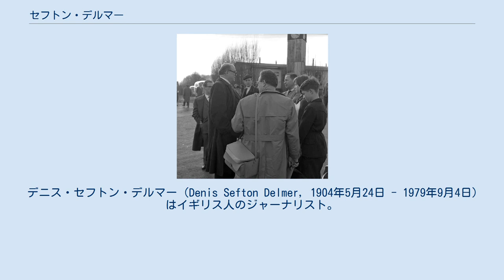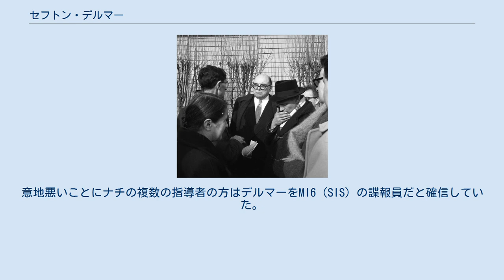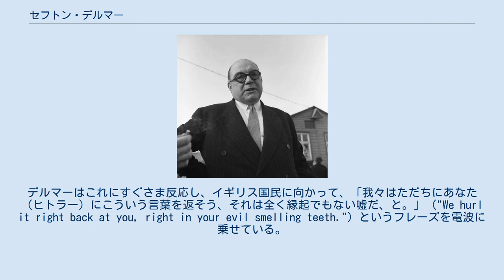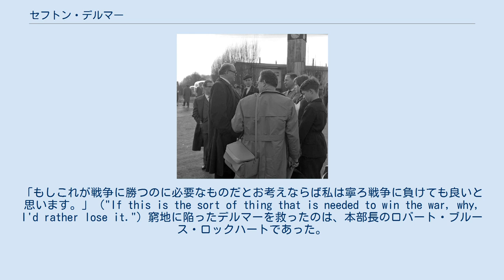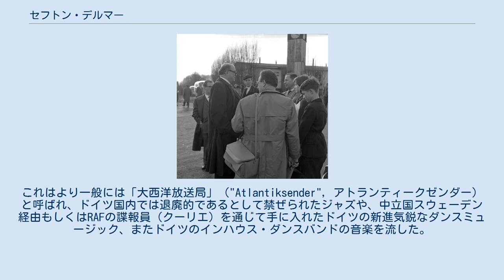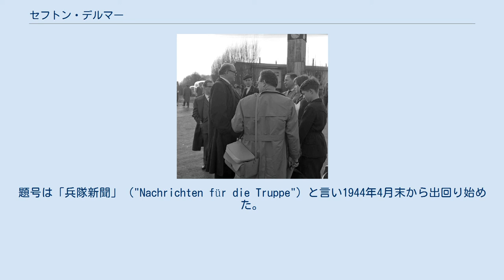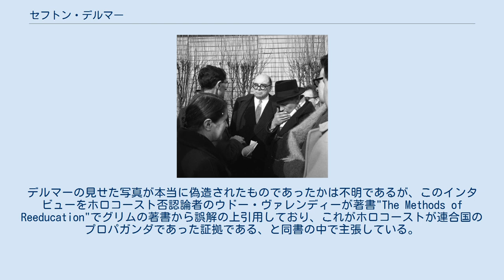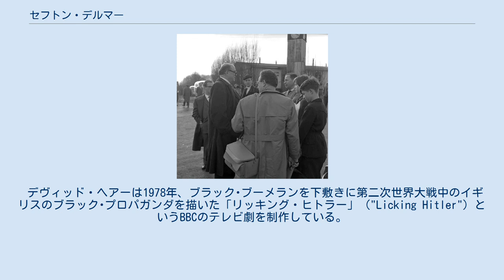セフトン・デルマー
ソ連から帰還したドイツの科学者達が一時収容されていた難民キャンプで取材するデルマー（フリートラント、1958年）。
 デニス・セフトン・デルマー（Denis Sefton Delmer, 1904年5月24日 - 1979年9月4日）はイギリス人のジャーナリスト。
ドイツ、ベルリン生まれ、イングランド・エセックス、ラマーシュ没。
イギリス政府のプロパガンディストとして有名である。
ドイツ語が流暢であった彼はエルンスト・レームと懇意になり、1930年代にレームを通じアドルフ・ヒトラーとのインタビューに成功した。
第二次世界大戦中、彼はイングランドからラジオ放送を用いてヒトラーを敵視するブラック・プロパガンダ・キャンペーンを大々的に展開した。
 デニス・セフトン・デルマー、俗に「トム」という名で知られる彼はドイツ・ベルリンに生を受けた。
しかし両親によりイギリス領事館にてイギリス国籍を取得している。
彼の両親は共にオーストラリア出身である。
タスマニア州・ホバート生まれの父フレデリック・セフトン・デルマー（Frederick Sefton Delmer）はベルリン大学の英文学の教授であり、ドイツの複数の学校で使われる標準教科書の著者でもあった。
第一次世界大戦が勃発した時、フレデリックはドイツの敵国人としてルーレーベン捕虜収容所に抑留されていた。
1917年、イギリス政府・ドイツ政府間での捕虜交換が決まり、一家はイングランドに送還された。
 デニスはベルリンのフリードリヒヴェルダー・ギムナジウム（"Friedrichwerdersches Gymnasium"）にまで進学し、イギリスに渡った後はロンドンのセント・ポールズ・スクール、そしてオックスフォード大学・リンカーン・カレッジにて教育を受けた。
彼はカレッジの現代語学（"modern languages", モダン・ランゲージズ）にて次席の成績を得ている。
彼は5歳まではドイツ語のみ話すように育てられ、そのためか1939年になっても彼の話す英語のアクセントにはまだ若干の癖が残っていた。
 1958年 歴史学の学位を得て大学を卒業した後、彼はフリーランスのジャーナリストとして働き始め、その後1928年にデイリー・エクスプレスが新たに開設したベルリン支局に支局長として採用された。
ドイツ在住の間、彼はエルンスト・レームと親しくなり、その後レームの取り次ぎによりイギリスのジャーナリストとして初めてアドルフ・ヒトラーのインタビューに成功した。
1931年にはデルマーはヒトラーから一通の手紙をもらっており、この中でヒトラーは、「ドイツとイギリスは真の友好関係を築くべきだ」という持論を述べていた（後にこの手紙は2010年3月にオークションに掛けられている）。
1932年、ドイツの総選挙が行われ、デルマーはヒトラーの個人用飛行機にてヒトラーと共に遊説の旅に出た。
またヒトラーが国会議事堂放火事件後の視察に訪れた際にも同行した。
デルマーはドイツ滞在中のこの間ナチのシンパと化したと非難されており、一時イギリス政府は彼がナチ党の御先棒を担いでいると考えていた。
意地悪いことにナチの複数の指導者の方はデルマーをMI6（SIS）の諜報員だと確信していた。
しかもナチの指導者達は彼を単なる諜報員ではなくその中でも重要な部類に入る者だと考えており、彼があらゆる人との関わりを避けたことによりその疑惑は強くなった。
 1933年、デルマーはデイリー・エクスプレスのパリ支局長に異動させられた。
1935年、デルマーはイザベル・ニコルズ（Isabel Nichols）と結婚した（後に離婚し、彼女はコンスタント・ランバートと再婚、さらにランバート没後の1955年にアラン・ロースソーンと3度目の再婚をしている）。
第二次世界大戦中は彼女はデルマーの仕事を手伝いブラック・プロパガンダ活動に協力している。
デルマーは1936年のスペイン内戦に従軍記者として派遣されており、共和派と民族派双方と会見している。
また1939年9月のドイツ国防軍によるポーランド侵攻や1940年のドイツ軍の西部進撃といったヨーロッパの大事件も報じている。
 デルマーは1939年3月、イギリスの通商代表部（British Trade Delegation）がソ連との交渉に向かう際に同行したが、乗り込んだモスク...